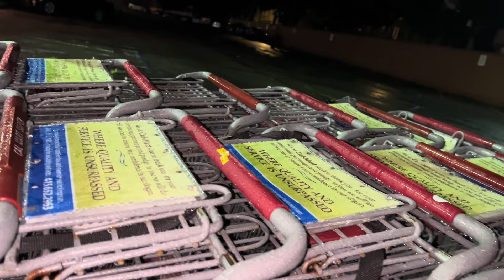Kyokushin Fist for 30 Round! 3:30 to 5:00 Am